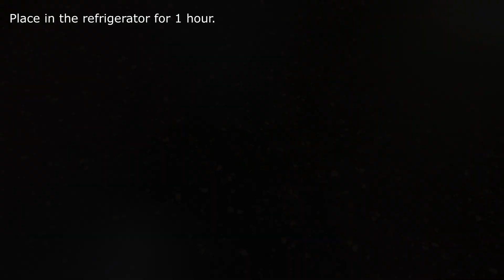Delicious pistachio cake with white chocolate! Simple recipe, no baking!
Recipe for pistachio cheesecake with white chocolate ganache! Delicate, flavorful cheesecake without baking and eggs!

Ingredients:
8.8 oz / 250 g cookies.
4.5 oz / 130 g butter.
5.9 oz/ 170 g pistachios.
1 tsp honey.
15 g  gelatin.
1 lb / 500 g cream cheese.
5.2 oz/150 g powdered sugar.
6.76 fl. oz / 200 ml 33% cream.
6 oz (170g) white chocolate.
3.5 fl oz (100ml) of 33% cream.

Bon appetit, friends!